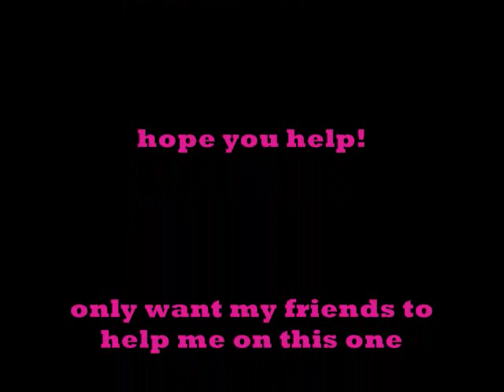i need help DX